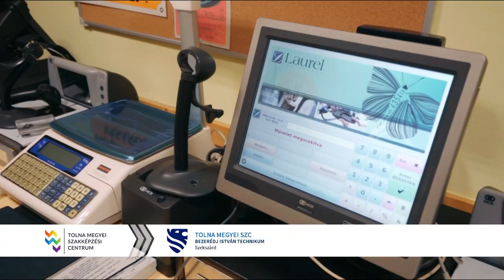Tolna Megyei SZC Bezerédj István Technikum, Szekszárd